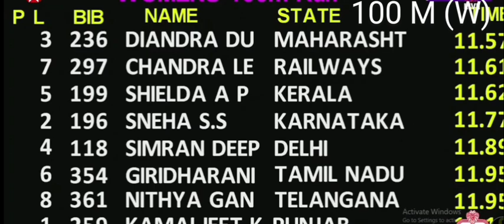100 Meter (w) semifinal National Athletics championship 2022,Banglore